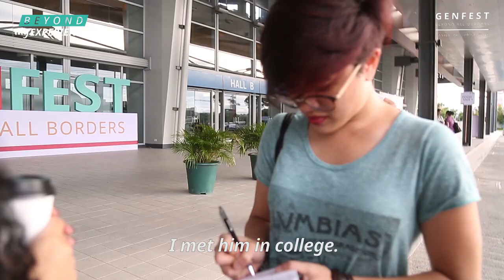BEYOND MY EXPERIENCE: Jena e Giul @ Genfest 2018 - Philippines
Jena e Giul sharing their experience behind their amazing song.

Follow the link to check it out!

July 06, 07 and 08, Genfest 2018: Beyond all borders, World Trade Center Metro Manila.
Joshua Quadros, INDIA, cameraman - editor
Leticia Rocha, BRAZIL, journalist/logging